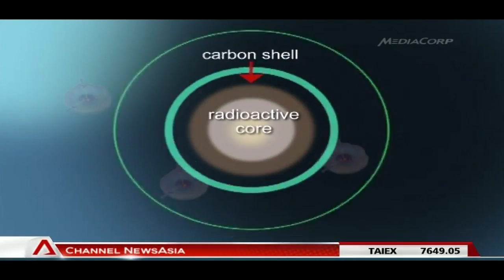New technology to treat cancer cells - 05Dec2012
SINGAPORE: Under a research collaboration with an Australian company called Sirtex Medical, Singapore will be the first in the world to try out a new treatment for cancer cells.

Sirtex Medical and SingHealth signed a new Master Research Collaboration Agreement where Singapore General Hospital and National Cancer Centre Singapore will explore the potential of a new technology called Carbon Cage Nanoparticles, targeting cancer cells which may be left behind after an operation.

The research will focus on abdominal cancers, starting with advanced ovarian cancer.

Ovarian cancer is the fifth most common cancer in Singapore. Researchers will also try the treatment on stomach and colorectal cancers, which are also quite common in Singapore.

When removing abdominal tumours, researchers say there is always a post-surgery risk that tumour cell residues may remain in the abdominal lining.

If these tumour cells aren't eliminated, they can continue to grow to a point where it is life-threatening.

To target these cells, the new technology developed by the Australian National University carries a high dose of radiation enclosed in a carbon casing.

When injected into the abdominal cavity, the new technology can potentially kill specific cancer cells not visible to the naked eye.

Besides carrying a high dose of radiation within the carbon shell, the technology can also carry chemotherapy agents.

Previous methods of removing remaining cancer cells usually involve chemotherapy treatments after operation.

Professor Soo Khee Chee, Deputy Group CEO of SingHealth and Director of National Cancer Centre Singapore, said: "The problem with giving chemotherapy is that if you just give it orally or intravenously, they are fairly non-specific, they circulate through all the whole body and you don't achieve the concentration that is necessary to eliminate tumour cells very effectively."

In five years' time, researchers will introduce the new therapy in human trials. If successful, they say it could be used to treat diseases beyond cancer, such as with patients with immunological disorders.